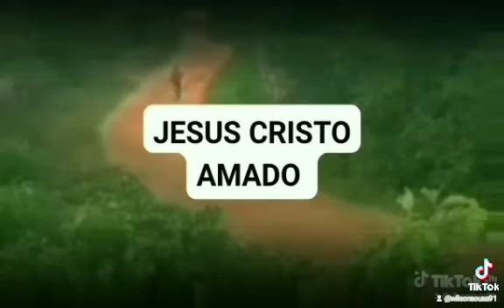piloto isaakinho do Brasil 😀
isaakinho do Brasil 😀